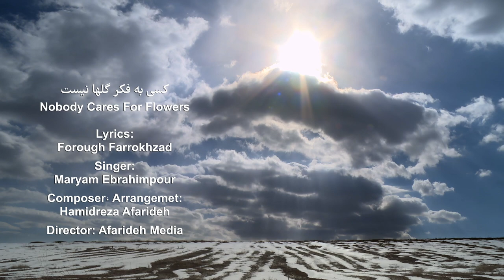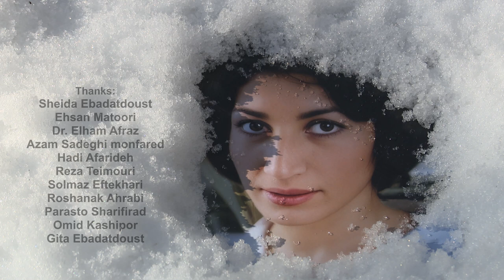Nobody Cares For Flowers - Forough Farrokhzad - Hamidreza Afarideh - Maryam Ebrahimpour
Nobody Cares For Flowers
( Kasi Be Fekre Golha Nist )

Lyrics :
Forough Farrokhzad

Singer :
Maryam Ebrahimpour

Composer ، Arrangemet  :
Hamidreza Afarideh

Director : afarideh media

Five string Kamancheh . Violin . Piano player :
Hamidreza Afarideh

Bendir :
Hossein Salehi

Dozaleh :
Mohammad Ali Rabbani

Mix & Mastering :
Hassan khodaeinia